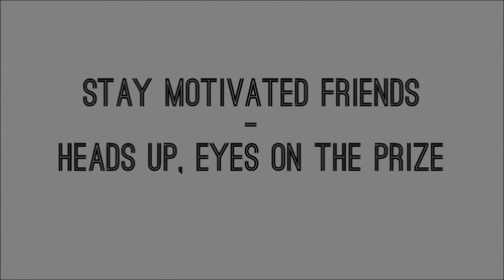Matthew Talbot's Lipo 6 90 day Challenge Week 7 VLog